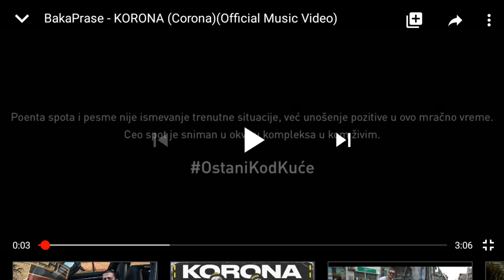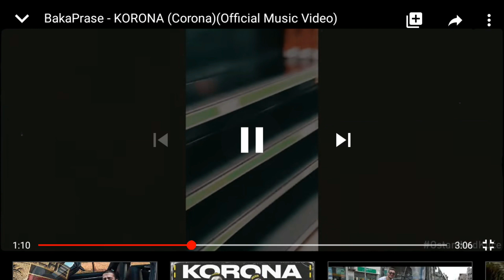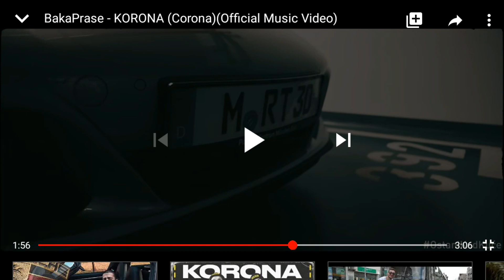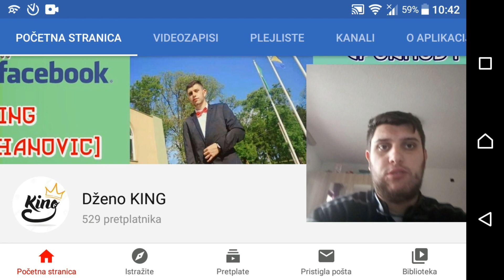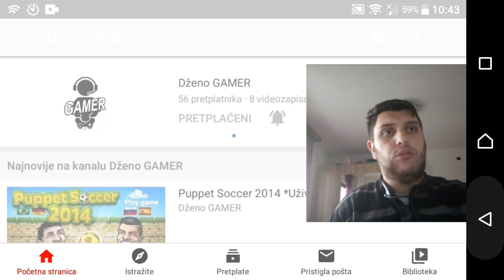*MOJA REAKCIJA* Baka Prase - KORONA (Corona)(Official Music Video)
NADAM SE DA VAM SE SVIĐA REAKCIJA NA PJESMU.
PIŠITE MI DA LI ŽELITE DA REAGUJEM NA PJESME OSTALIH YOUTUBERA, KADA OBJAVE PJESME.

*POGLEDAJTE I UŽIVAJTE!*

NA 500. ILI NA NEKOJ DRUGOJ CIFRI SUBSCRIBERA,TJ. NIJE BITNO, SAMO OVISNO O TOME AKO MI SE POPRAVI ANALITIKA NA YOUTUBE. KO ME PRATI NA INSTAGRAMU ZNA O ČEMU PRIČAM!!!

Imam nekoliko klipova od prije, ali tad nisam aktivno snimao od sada pa nadalje počinjem aktivno snimati. Svim svojim pratiocima: mlađim i starijim bi preporučio da se bave sportom, kao i ostalim stvarima koje su dobre za organizam i da ne koriste: alkohol, cigare, drogu i sve ostalo što je štetno za organizam i tako do kraja života. _________________________________________________________________
Zapratite me na:

(Dženo GAMER)

Sadržaj prikazan u ovom videu je vlasništvo Dženana Nuhanovića. Strogo je zabranjeno kopiranje ovog videa, ili bilo kojeg drugog videa sa ovog kanala, te prijenos na druge YouTube kanale, ili bilo koje druge web stranice bez dozvole.
Pozzz